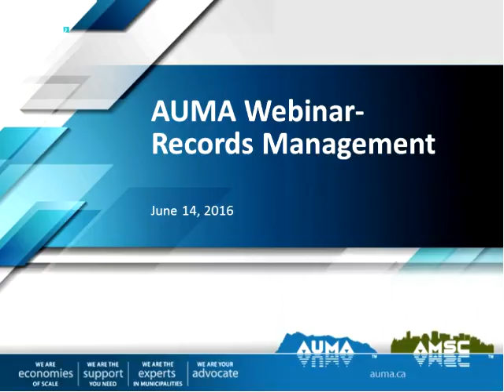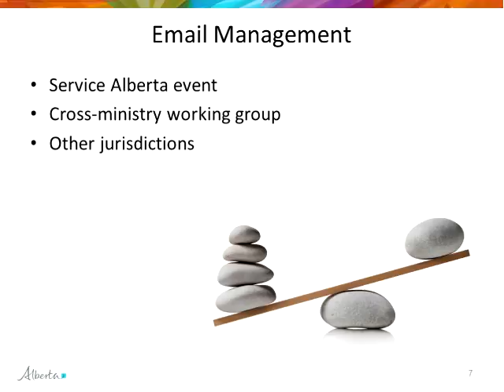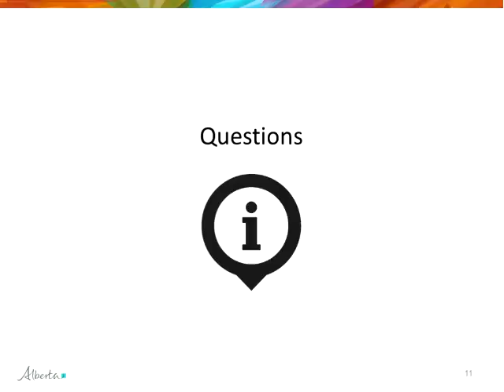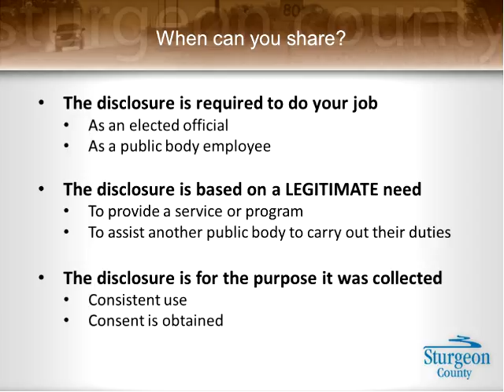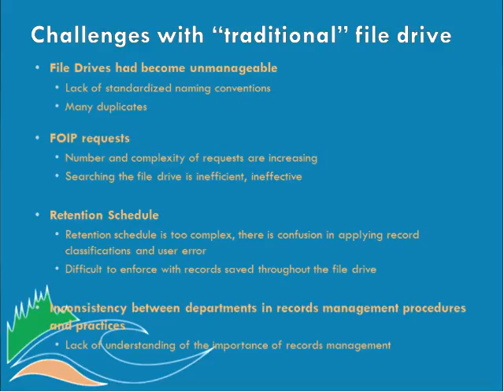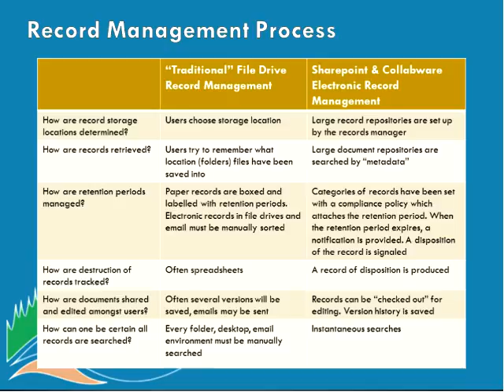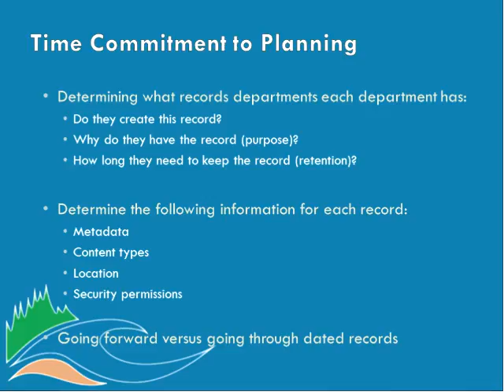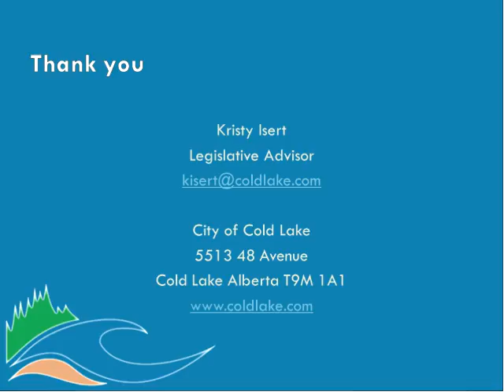Records Management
The webinar will enable participants to learn about standard retention periods for emails, correspondence and other documents, and the impact of the Freedom of Information and Protection of Privacy Act (FOIP). We will also have presentations from municipalities on their records management practices.